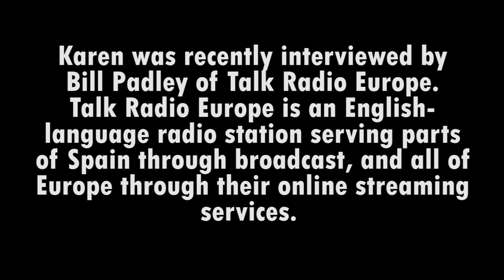Talk Radio Europe Interviews Karen de la Carriere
A few weeks ago I interviewed with Talk Radio Europe, Host Bill Padley.  He was so relaxed and friendly, I found him to be wonderful to interview with.  He had great experience with radio Victory, Radio Clyde and BBC London.    4 days ago he got promoted to be station manager.
Talk Radio Europe is available on normal radio channels but also via smart phones using mobile apps.